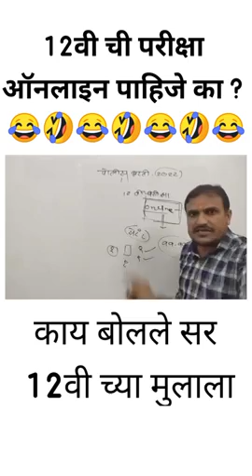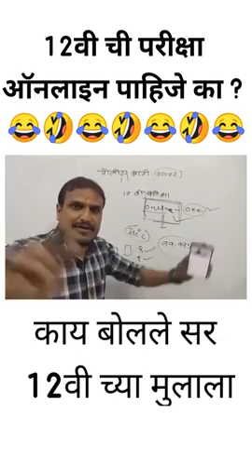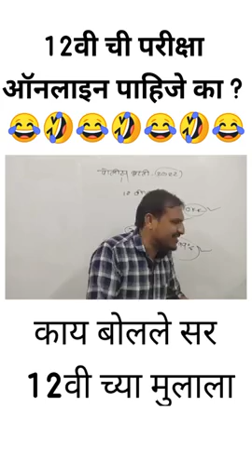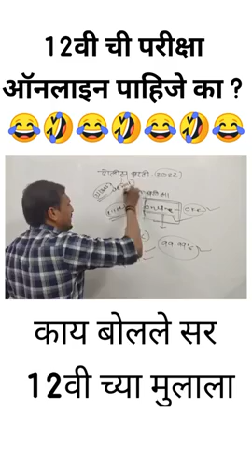१२ वी ची परिक्षा ऑनलाइन पाहीजे का???🤣🤣🤣🤣🤣🤣😂😂😂😭